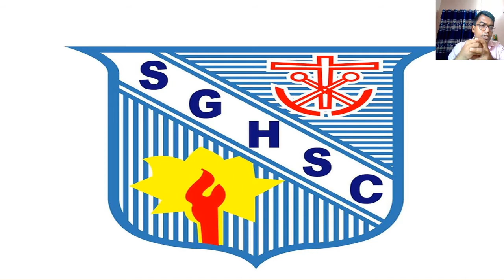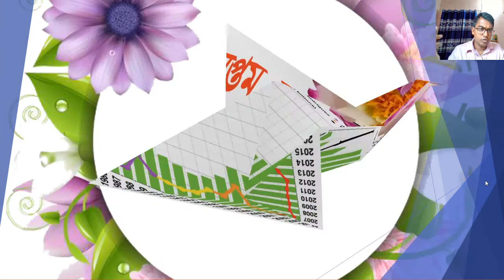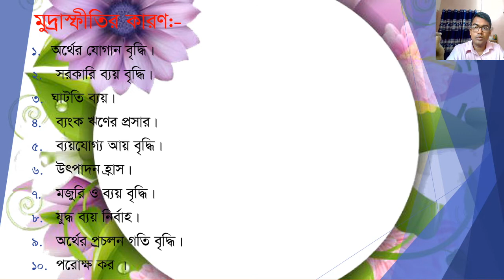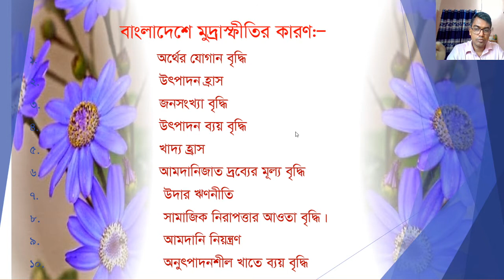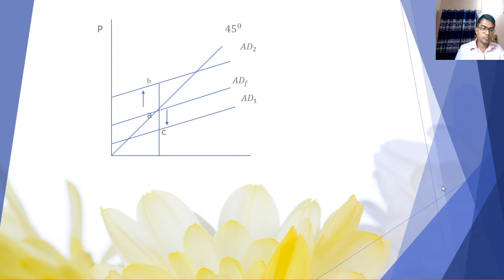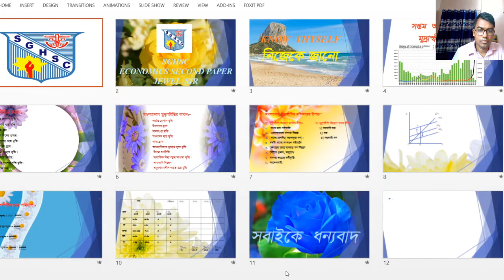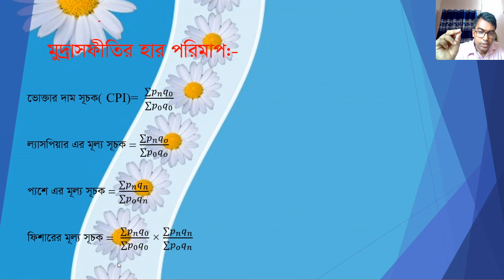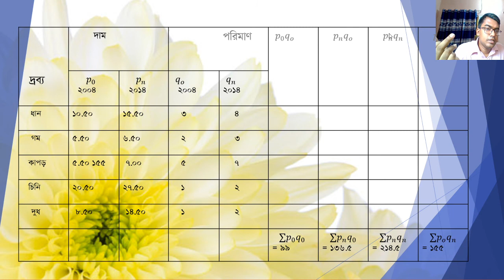Economics second paper(Lecture-45)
Inflation